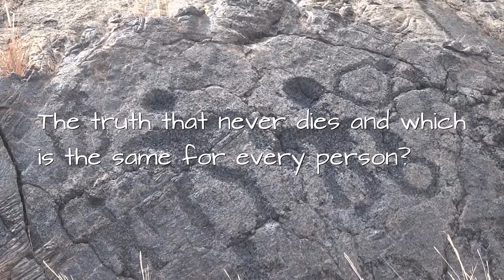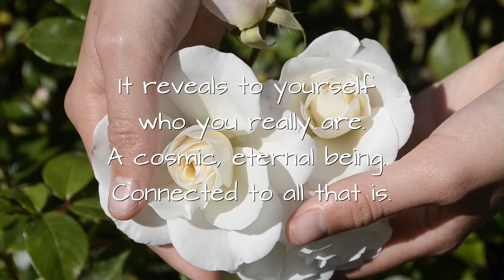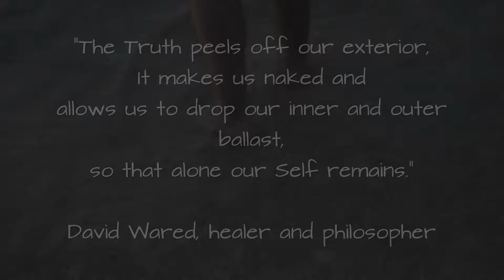TRUTH according to the Philosophy of Light Awareness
How humans know the truth depends on their awareness. We experience the truth as an individual, inner truth, as external truth we experience in communication with the surrounding world, and as universal, absolute truth that touches our existence. There are many individual truths in human life, but the ONE, universal truth is the same for all. If we accept the truth directly in our hearts, we feel our knowledge expand to become understanding. If instead we accept truth only through reason, it restricts truth, and the truth is not complete. Truth manifests itself in honesty, reliability, loyalty and authenticity. It can be reduced by the process of omission, addition and distortion. This leads to lies, deception or illusion.